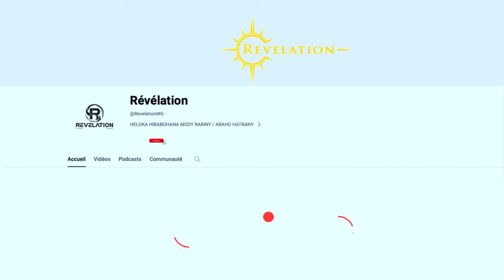Syntia - NAMADIKA PALITAO i WADA sy YOONGS : LASA NANOHANA NY FOZA INDRAY ...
LASA MIVADIBADIKA DAHOLO NY MALAGASY , EFA TSY MISY AZO ATOKISANA INTSONY ...